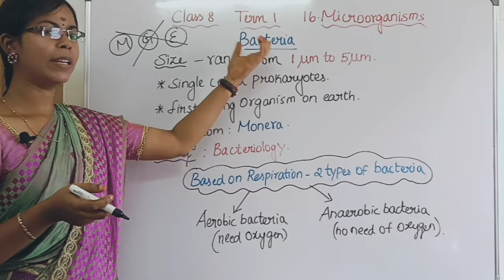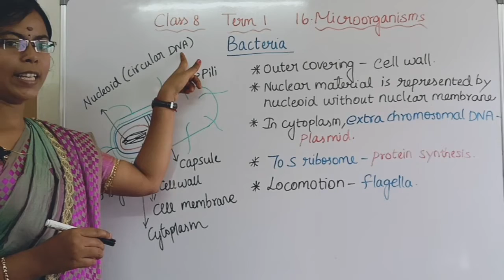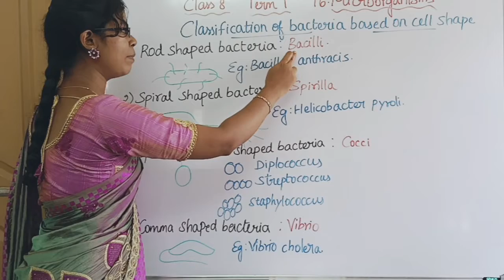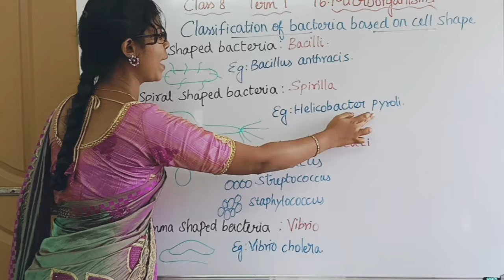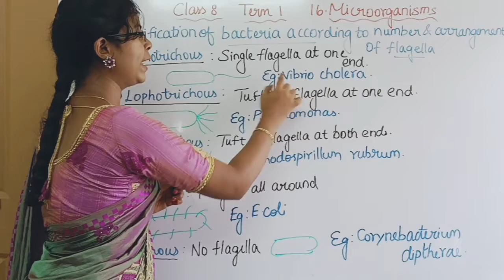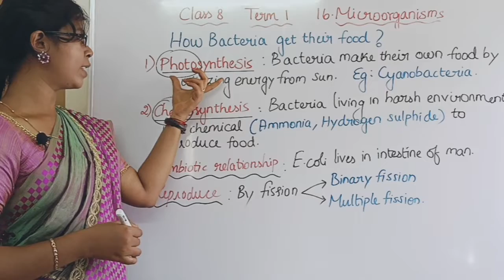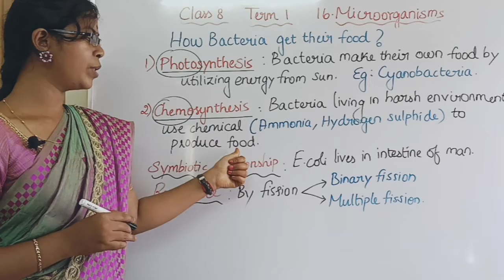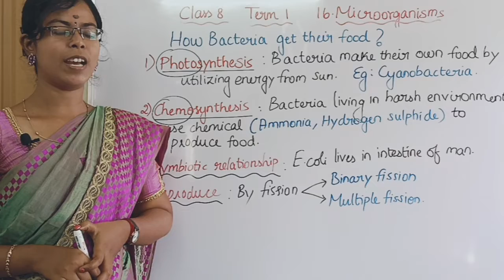Bacteria, Structure, Classification based on cell shape, and number and arrangement of flagella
Bacteria, Structure, Classification based on cell shape, and classification based on number and arrangement of flagella, How do bacteria get their food?